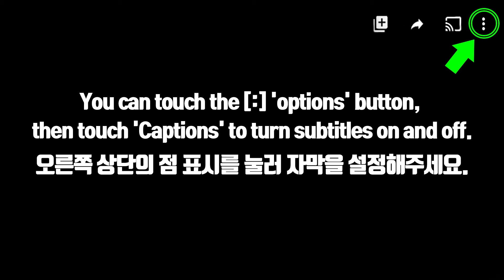ASMR STRAWBERRY PARTY *FRESH STRAWBERRY, STRAWBERRY LAYER CAKE, CHOCOLATE 딸기 디저트 파티 먹방 JANE ASMR 제인